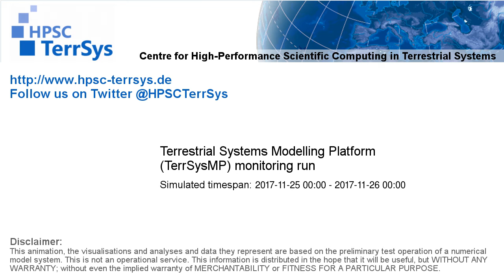TerrSysMP monitoring run 2017-11-25 - water table depth change - NRW (24h)